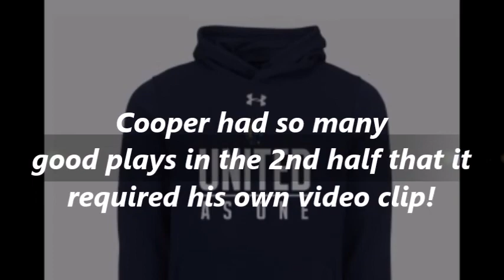Cooper is all over Minnehaha! Sep 2022